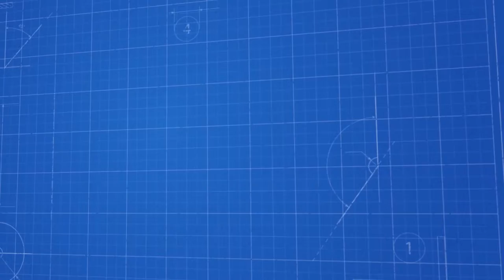Tam Otamatik Dolum Hattı - Automatic Filling Line - خط تعبئة أوتوماتيكي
Dolum Hattı (Filling Line) - BEREKETSAN MAKİNA